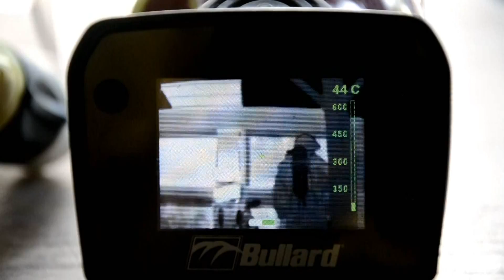SPVSG - 2015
Sapeurs-Pompiers Villars-sur-Glâne

Copyright: Photos-pompiers© - SPVSG©
Montage & film : Y.V.